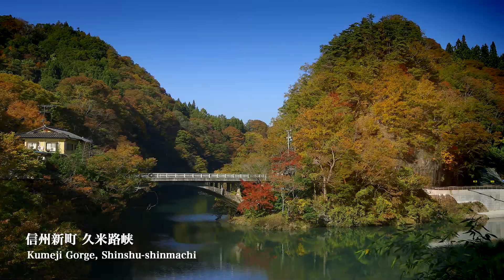NAGANO City Autumn Sight, Japan 長野市 秋 景観編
Nagano is an inland area in the center of the main Honshu island of Japan, and is home to many mountains, including the Japanese Alps. Because of this, there are abundant natural views and ski resorts. There are also a lot of local delicacies.
There are many autumn activities in Nagano prefecture that you should try!

景點資訊 / Spots Info：
・鬼無里 大望峠 / Daibo Pass, Kinasa
・戶隱 鏡池 / Kagami Pond, Togakushi
・鬼無里 奧裾花自然園 / Oku Susobana Natural Park
・信州新町 久米路峽 / Kumeji Gorge, Shinshu-shinmachi
・豐野 寶藏院 / Hozoin Temple, Toyono
・若穗 清水寺 / Seisuiji Temple, Wakaho
・松代藩 真田十萬石祭 / Sanada Jumangoku Festival
・鬼無里故鄉資料館 / Kinasa Furusato Museum
・善光寺 十夜會 / Juyae Buddhist service at Zenkoji Temple
・長野惠比壽講煙火大會 / Nagano Ebisuko Fireworks

Credit:
Nagano Convention and Visitors Bureau

(公財)ながの観光コンベンションビューロー

Related Articles:
[1] Where to See Autumn Leaves in Nagano

[2] Nagano: One of the Most Beautiful Nature Areas in Japan

[3] Matsumoto Castle with the Oldest Five-Tiered Structure in Japan